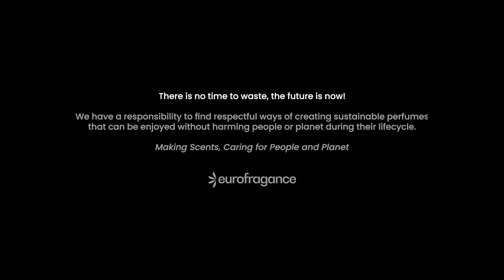Presenting L’Âme du Bois™, Eurofragance's First Captive Ingredient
Introducing our very first captive: L’Âme du Bois™, a woody note befitting our times.

“L’Âme du Bois™ is avant-garde in terms of its conception, but, above all, for what it brings to fragrance creation.  It redefines woody notes in a manner befitting our time.  L’Âme du Bois™ is inclusive and all-embracing of other accords and olfactive notes.  For Perfumers, L’Âme du Bois™ is a true breakthrough.” –Henry van den Heuvel, Global Creative Director and Senior Perfumer at Eurofragance.